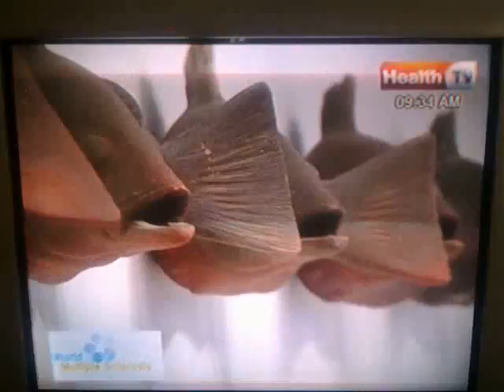Art Chowk gallery - Pakistani artist's potpourri show in Karachi - 2012